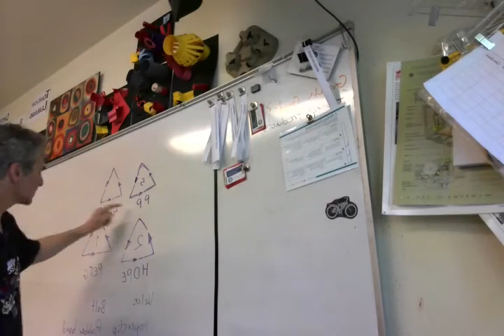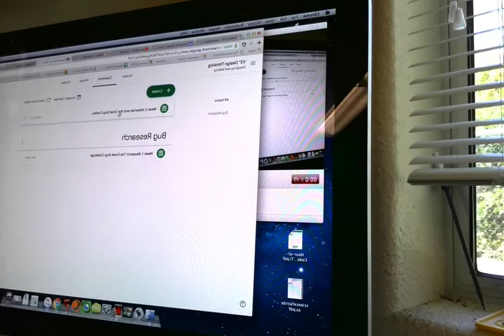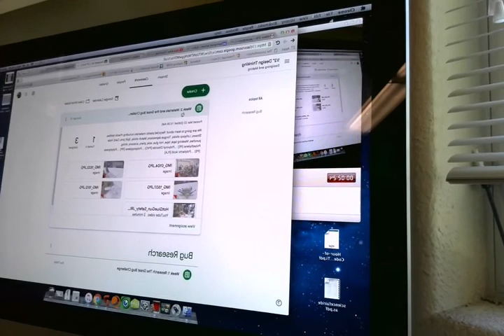BugChallengeLesson_002_JRI_2020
3 minute video of our Monday Lesson